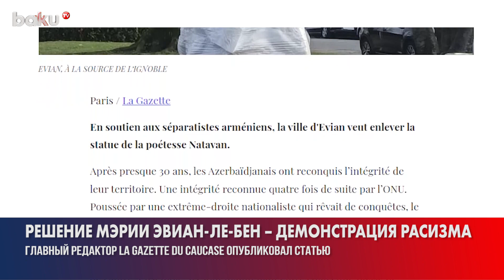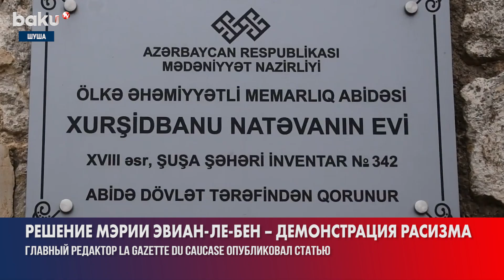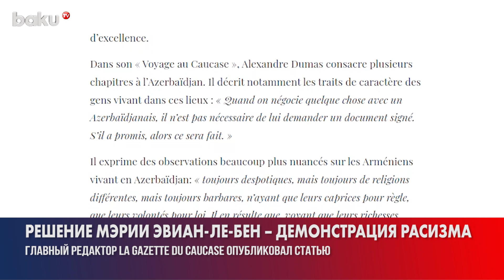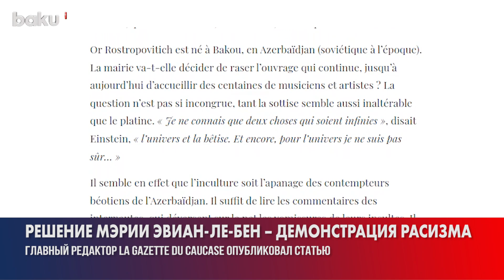Главный редактор La Gazette du Caucase выступил с критикой мэрии города Эвиан-ле-Бен